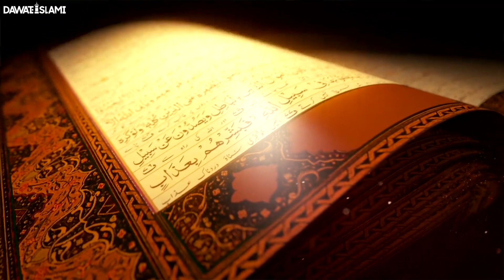Ki Halakat Ep 01 - Qayamat Ki